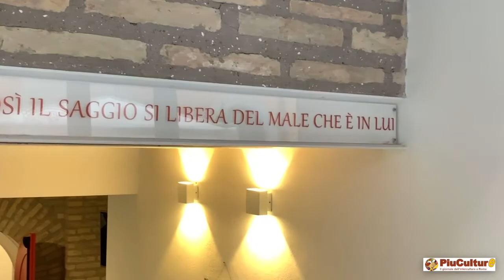Sulle orme del Buddhismo: visita al Centro Samantabhadra di Roma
Secondo il Centro studi sulle nuove religioni, il buddhismo è il terzo credo italiano e i praticanti in Italia sono circa 200.000 persone. Ma cos’è il buddhismo e perché è una religione in crescita negli ultimi anni?
Servizio a cura di Cristina Diaz